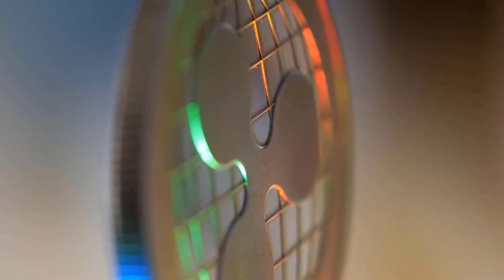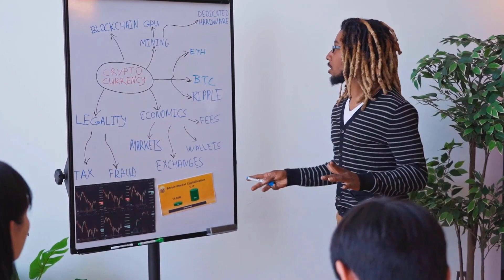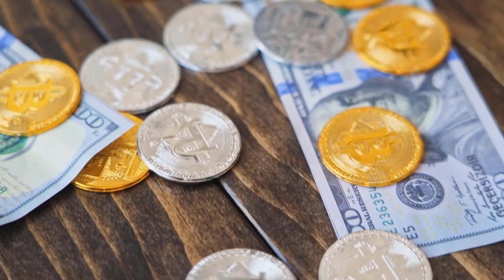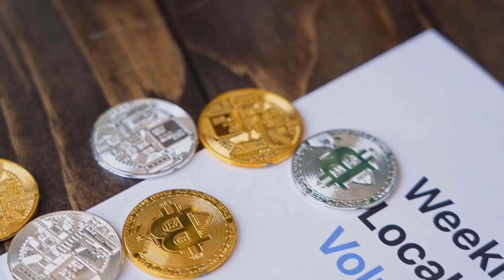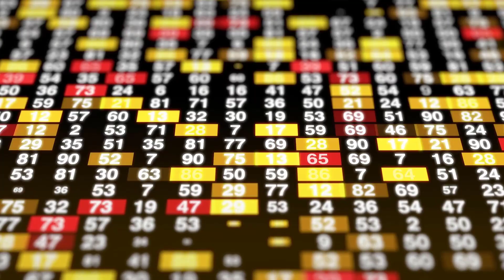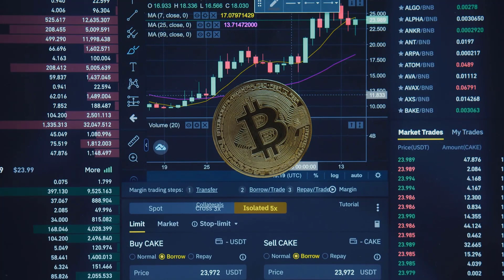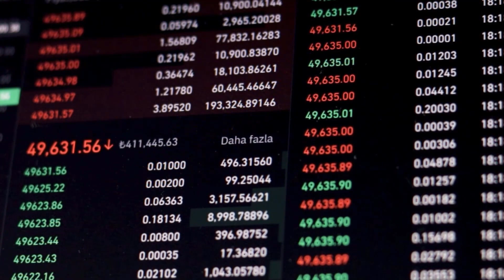SAFEMOON WILL MAKE YOU RICH?? REALLY?? - SAFEMOON PRICE PREDICTION & UPDATES